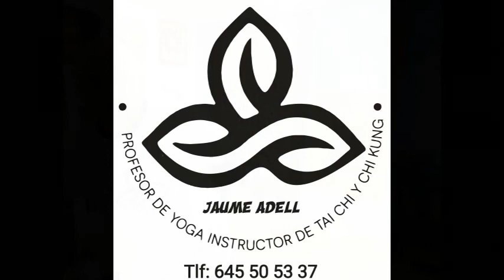Sesión de hatha yoga.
Esta sesión de yoga es para tí!